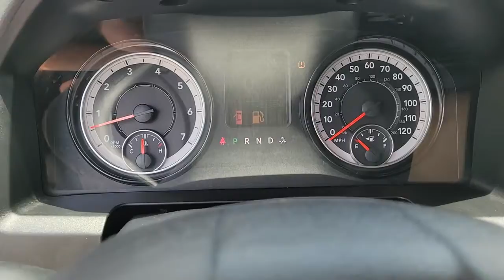2020 Ram 1500_Classic Jacksonville, Lakeside, Fruit Cove, Jacksonville Beach T221248C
Bright White Clearcoat Used 2020 Ram 1500_Classic available in Jacksonville, Florida at Butler Toyota Jacksonville. Servicing the Jacksonville, Lakeside, Fruit Cove, Jacksonville Beach, Fl. area.

Bright White Clearcoat 2020 Ram 1500 Classic Warlock HEMI 5.7L V8 Multi Displacement VVTbrbrbrFamily Owned since 1970. Butler Toyota Jacksonville provides you with the ultimate new used and certified pre-owned car buying experience in Florida! Our hardworking team of qualified sales service and finance specialists strive to bring you an overall superior car buying experience from beginning to end. We will help you find the perfect new used or certified pre-owned Toyota that meets all of your needs and desires and will work alongside you to come up with a finance plan that accommodates your lifestyle. In addition we provide our valued customers with a fantastic service department that will keep your vehicle running smoothly for years to come. If you are in the Jacksonville Jacksonville Beach or Orange Park area come check out all of the outstanding vehicles and services at Butler Toyota Jacksonville FL!